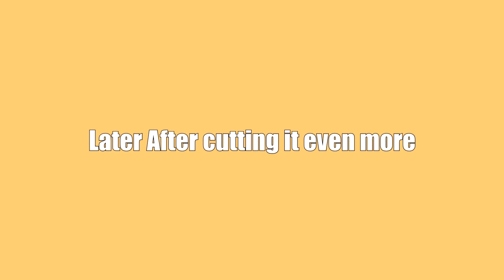SHE CUT MY LONG HAIR!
Today Simplynessa15 cut my long hair after saving for over 3 years! My hairstyle was sent right back into the awkward stage

I'm a 21 year old massive mistake who tries to entertain the World and make your day alittle bit better :)

Love you all my Kings & Queens!
-J